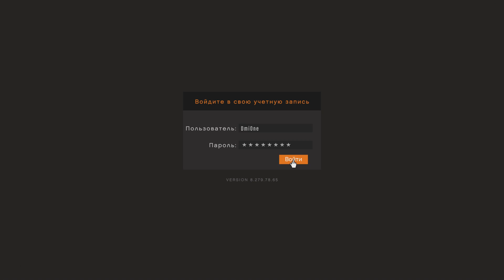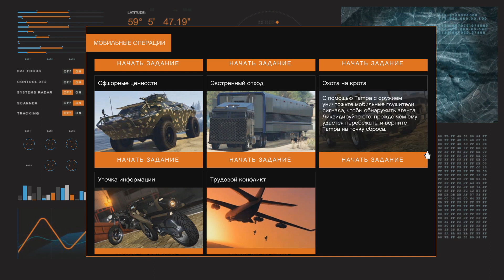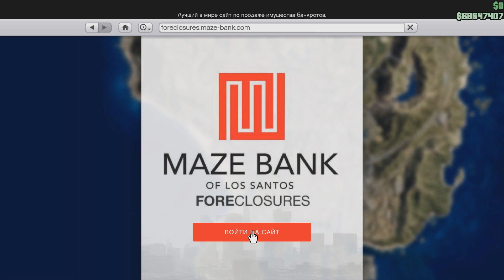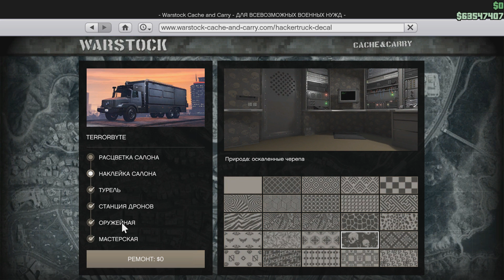ПКП , AVENGER , TERRORBYTE В GTA ONLINE (ВСЁ ПРО КРУПНЫЙ ТРАНСПОРТ В ГТА)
Не знаете что купить и для чего нужны? В этом видео я подробно расскажу и покажу весь крупный транспорт в ГТА Онлайн. Мы рассмотрим ПКП , AVENGER , TERRORBYTE В GTA ONLINE . Как купить, сколько стоит, что именно купить, что там модифицировать, для чего нужны, и какие функции есть. Гайд для новичков в ГТА.

Оф. группа ВК (там все новости)